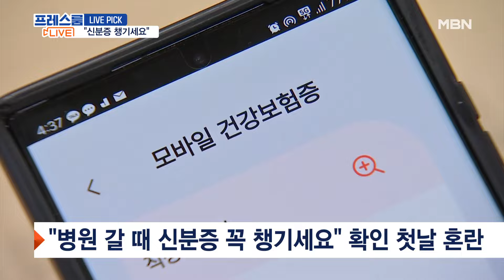"신분증 꼭 챙기세요" / 축구대표팀, 또 임시 사령탑 [프레스룸LIVE-LIVE PICK]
라이브픽입니다.

 어제부터 병원에서 신분증 확인이 의무화됐죠. 건강보험 도용이나 약물 오남용 등을 막고자 본인 확인 절차가 강화된 건데요. 신분증이 있어야 건강보험 급여도 적용받을 수 있습니다. 하지만 제도가 바뀐 지 몰랐던 환자들이 많아 현재 병원은 혼선을 빚고 있습니다. 신분증이 없어 발길을 돌리는 환자도 있고요. 진료를 못 받게 되니 "10년째 다니던 병원인데 나를 모르느냐, 내가 누구다, 진료를 받게 해달라" 실랑이가 벌어지기도 했습니다. 병원 측에서도 "위급한 환자인데 신분증을 안 가져왔다고 돌려보내느냐"며 난색을 보였다고요. 신분증은 주민등록증이나 운전면허증, 여권 등 실물 신분증을 제시하면 되고요, 만약 없다면? 스마트폰에 '모바일 건강보험증' 애플리케이션을 설치해 인증하면 됩니다. 신분증을 찍은 사진은 인정이 안 되고요. 병원도 본인 여부를 확인하지 않으면 과태료를 물게 된다 하니까요. 조금은 번거롭더라도 앞으로 병원 갈 때 신분증 꼭 챙기시길 바랍니다.

 적임자를 찾지 못한 대한축구협회가 또다시 축구대표팀을 '임시 사령탑' 체제로 이끕니다. 이로써 오는 6월에 열리는 2026 북중미 월드컵 아시아 2차 예선 두 경기가 임시감독 체제로 지르게 되는데요. 어제 축구협회는 국가대표 전력강화위원회를 열고 김도훈 전 울산 HD 감독을 임시 사령탑 자리에 올렸습니다. 그러면서 "우리 축구팀이 6월 북중미 월드컵 A매치 전까지 감독 선임이 마무리되지 않을 가능성이 있다" 밝혔는데요. 여기에 김도훈 감독에 대해선 "싱가포르 리그에서 팀을 우승으로 이끌며 현지 환경을 잘 아는 점 등이 선임 배경으로 작용했다"고 설명했습니다. 하지만 축구 팬들은 계속되는 사령탑의 공석에 우려를 표하고 있습니다.

 지금까지 라이브픽 전해드렸습니다.